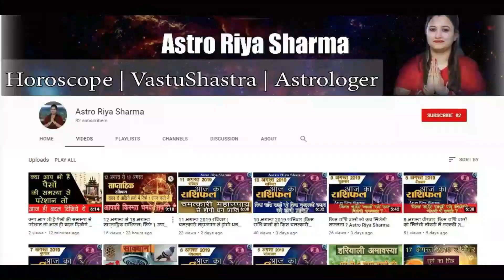शनिवार से बुलदियों पर होंगे इन 3 राशियों भाग्य के सितारे / Astro Riya Sharma